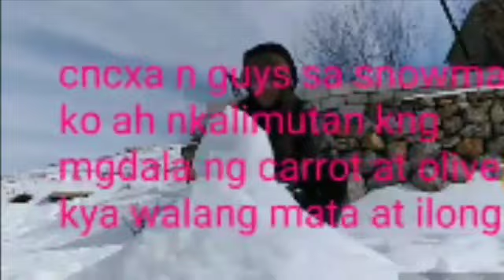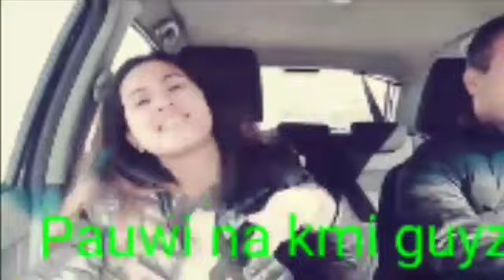SNOW TRIP TO ZAAROUR/OFW Life in Lebanon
My channel is all about my life, travel, adventure, haul, review, reaction, vlogs and beauty.

Mga my loves reupload ko po ang vlogs na ito dahil po nkacopyright po.

Credits to sis The Holyland Traveller
" my Intro and green screen"